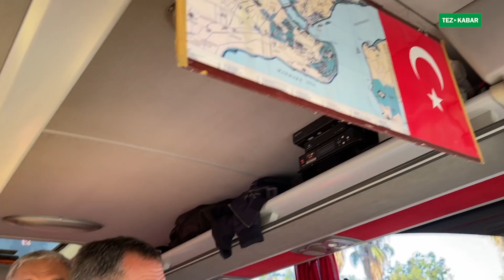АНТАЛИЯ ушул турбайбы? - KUT travel